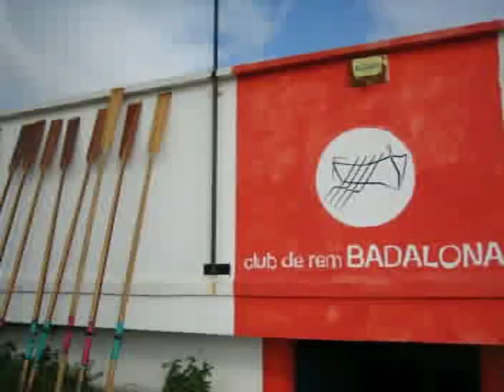Regata Lliga de Llagut a Badalona 2007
3 Regata de la Lliga Catalana de Llagut a Badalona, 15 Juliol 2007